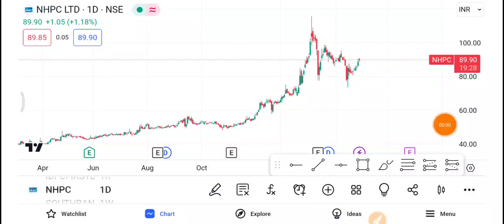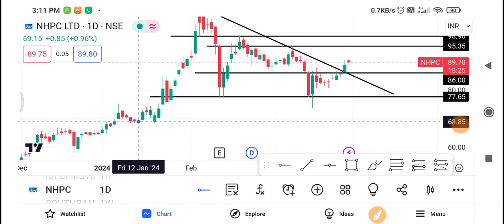Nhpc Share Latest News | Nhpc Share News Today | Nhpc Share Price Today | Nhpc Share Target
1- NHPC Share
2-) NHPC share news today
3-) NHPC share latest news
4-) NHPC share price
5-) NHPC share analysis
6-) NHPC share price today

1- NHPC Share
2-) NHPC share news today
3-) NHPC share latest news
4-) NHPC share price
5-) NHPC share analysis
6-) NHPC share price today